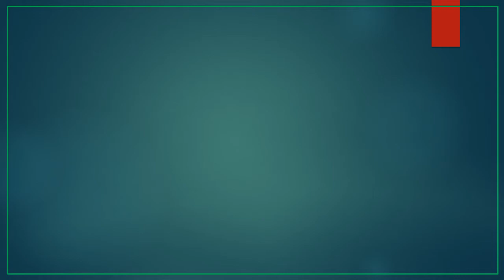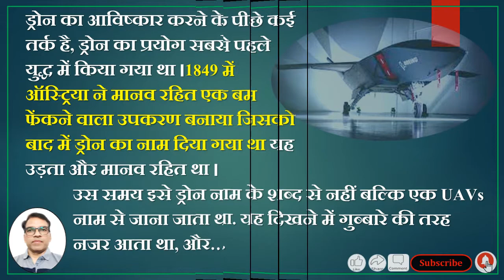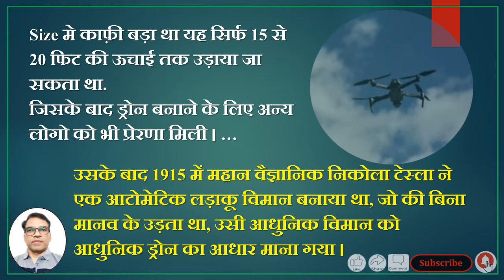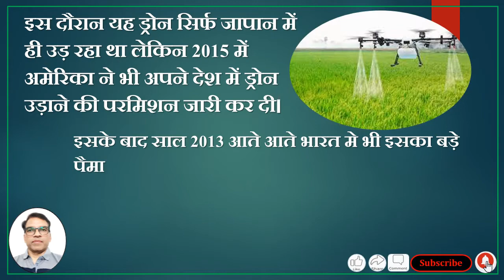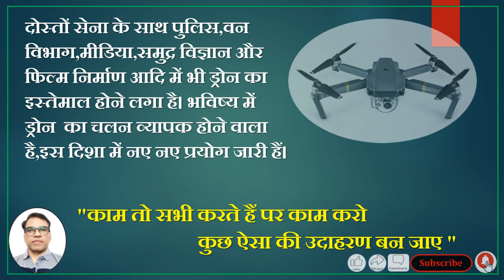रोचक जानकारियों की कड़ीड्रोन का आविष्कार # Interesting Information # Drone आधुनिक युग की जररूत है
HFMQ India
(Health & Fitness -Motivational & Quality India)